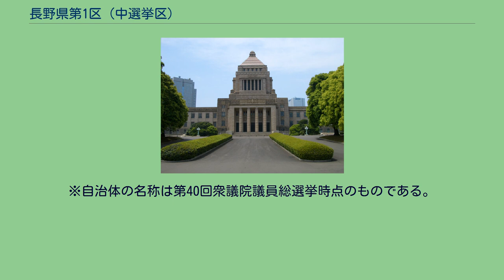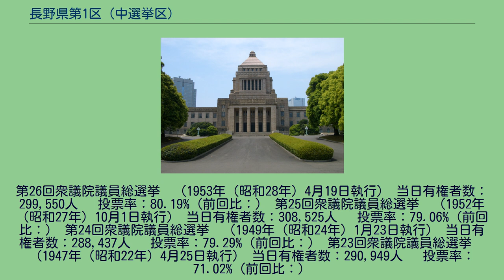長野県第1区 (中選挙区)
長野県第1区（ながのけんだい1く）は、かつて存在した衆議院の選挙区。
1947年の第23回衆議院議員総選挙から設置された。
1950年（昭和25年）公職選挙法施行当時の区域は以下のようである。
290人 　投票率：80.88%（前回比：） 第30回衆議院議員総選挙　（1963年（昭和38年）11月21日執行） 当日有権者数：316,673人 　投票率：80.91%（前回比：） 第29回衆議院議員総選挙　（1960年（昭和35年）11月20日執行） 当日有権者数：307,535人 　投票率：80.83%（前回比：） 第28回衆議院議員総選挙　（1958年（昭和33年）5月22日執行） 当日有権者数：309,684人 　投票率：85.04%（前回比：） 第27回衆議院議員総選挙　（1955年（昭和30年）2月27日執行） 当日有権者数：304,213人 　投票率：84.73%（前回比：）